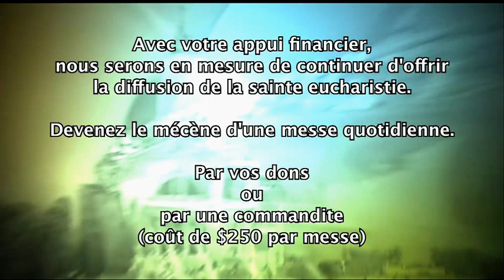Messe 16 avril 2012 (Temps pascal)